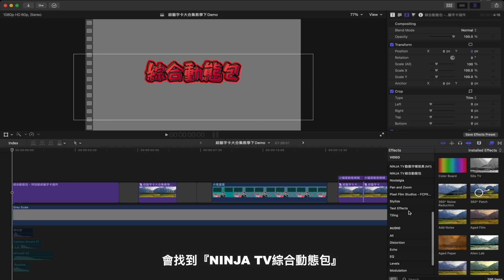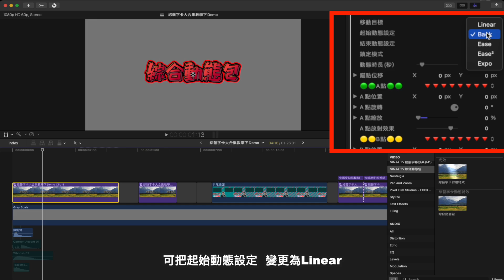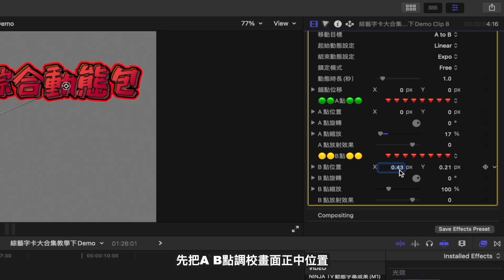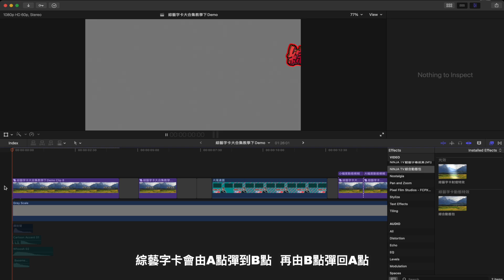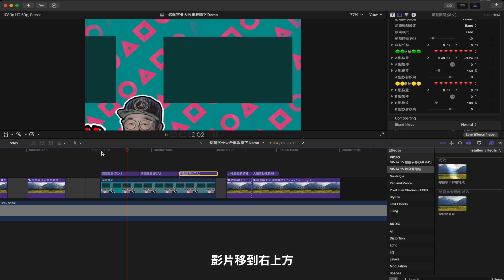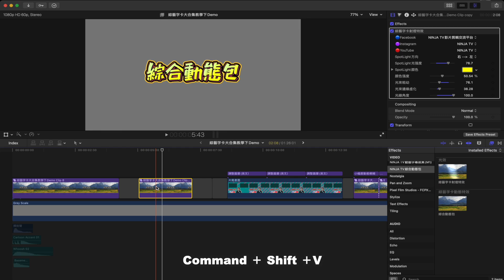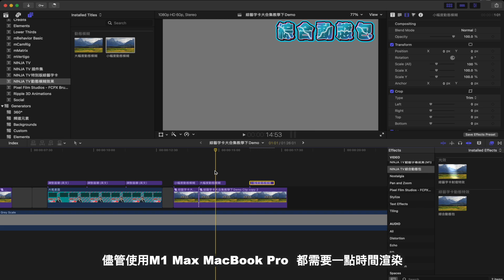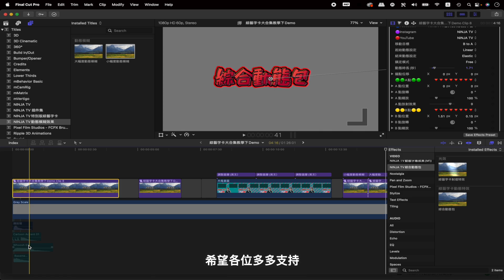Final Cut Pro綜藝字卡模板大合集(下) | 顛覆製作綜藝效果傳統 | 不用Keyframe輕鬆做出綜藝效果 | 免費送你3個實用插件 | Final Cut Pro教學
綜藝字卡模板大集合(下)😎😎

誰說製作動態效果一定要使用Keyframe🤔🤔
絕對顛覆製作綜藝效果傳統觀念😖😖
直接拖拉輕鬆設定動態效果😍😍
誰說只能應用到綜藝字卡，影片亦同樣適用🥳🥳🥳

射燈特效令綜藝卡去到另一個層次🤩🤩
不同角度，顏色，亮度簡易設定✅✅
雙向射燈特效，彈指間完成

Motion Blur(動態模糊)令綜藝字卡更富動感🤓🤓

3個插件免費下載🎁🎁📥📥

千萬別錯過今集內容😍🥰

⚠️⚠️安裝插件前，請先更新FCP到10.6.1版本⚠️⚠️
⚠️⚠️同時Mac OS都要更新到最新版本12.0.1⚠️⚠️
⚠️⚠️進衝系統更新前，請先進行預備份⚠️⚠️

🔆🔆如2015年前的某些Mac機種，是有可能不能更新到最新Mac OS,詳情請到apple官網查看各重相容機種🔆🔆

本集影片插件字體 - 站酷锐锐体
連結直按下載
⚠️⚠️如要商用是要付費的
⚠️⚠️如不是商用就不用付錢⚠️⚠️
⚠️⚠️Youtube都算是商用，請大家自行斟酌⚠️⚠️

『NINJA TV動態合集包』獲取方法⬇️⬇️⬇️⬇️

請先看完”影片😎😎😎

以下是你需要做的步驟

⭕️⭕️① 在本集影片下方留言 "我想獲得『NINJA TV動態插件合集包』"⭕️⭕️

⭕️⭕️③先加入Facebook 《NINJA TV 影片剪輯交流平台》⭕️⭕️
PS: 未加入《NINJA TV 影片剪輯交流平台》是不能留言的哦

⭕️⭕️④按以下連結 同樣留言 "我想獲得『NINJA TV動態插件合集包』” ，並留下Email⭕️⭕️

⭕️⭕️⑤當完成以上步驟， 我會在1星期內，把『NINJA TV動態插件合集包』下載連結，Email給你⭕️⭕️

🔆🔆請按照以上步驟，方能獲得綜藝字卡合集包🔆🔆
🔆🔆如已完成以上步驟，但一星期還沒有收到『NINJA TV動態插件合集包』，可到FB NINJA TV影片剪輯交流平台PM我🔆🔆

❌❌如沒在影片下方和FB同樣留言，將不會獲得NINJA TV動態插件合集包，不另通知❌❌
❌❌NINJA TV原創模版，未經NINJA TV同意，不得轉載❌❌

🔅🔅由於制作插件很費時，我亦不會收取任何費用🔅🔅
🙌🙌再一次感謝每位看到這裡的觀眾，真的感謝一直的支持我這個小小的頻道🙌🙌

本集分段內容：

0:00 ① 全新模板簡介💁🏼‍♀️💁🏼‍♂️💁🏼‍♀️💁🏼‍♂️

1:16 ② 『綜合動態包』插件，套用到綜藝字卡詳細操作介紹🤪😜🤪😜

11:02 ③『綜合動態包』插件，套用到綜藝影片詳細操作介紹💁🏼‍♀️💁🏼‍♂️💁🏼‍♀️💁🏼‍♂️

14:55 ④ 『綜合字卡射燈特效』詳盡操作介紹🤪😜🤪😜

18:41 ⑤『 NINJA TV動態模糊效果』插件，詳細操作介紹

20:07 ⑥ 插件領取方法📥📥

20:27 ⑦ 插件安裝方法📥📥

✴️✴️本人最常用，強力推介最多最強素材 / 模版 / 音樂 / 音效網站Envato Element✴️✴️
✴️✴️無限下載Final Cut Pro相對應模版✴️✴️

《秒懂FCPX系列》［讓你快速上手學懂剪輯時頻 ，持續更新的線上教學］
教學影片每星期更新，如對今集有什麼問題，歡迎留言給我

🔆🔆NINJA TV 教學播放清單🔆🔆

器材Carmea🎥📷

Lens 🎥

Microphone🎤🎤

剪輯軟件🎬✂️